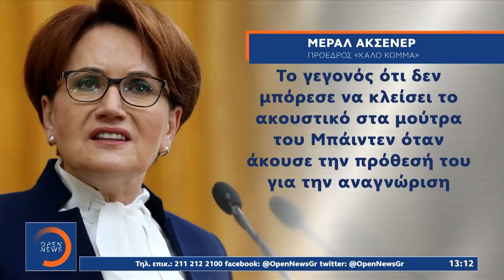Μεσημεριανό Δελτίο Ειδήσεων 27/4/2021 | OPEN TV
Ανοίγει ο δρόμος για τη φυλακή για τον Γιάννη Λαγό μετά την απόφαση του Ευρωκοινοβουλίου για άρση της ασυλίας του και τη σύλληψή του στις Βρυξέλλες. Πρεμιέρα σήμερα για την πλατφόρμα των ραντεβού για τις ηλικίες 30-39 ετών, με το σκεύασμα της AstraZeneca και τις πρώτες κιόλας ώρες κλείστηκαν 60 χιλιάδες ραντεβού. Την ίδια ώρα η Εθνική επιτροπή εμβολιασμού συστήνει στις εγκύους και σε όσες σκοπεύουν να τεκνοποιήσουν να μην κάνουν το εμβόλιο της AstraZeneca και της Johnson & Johnson. Εν τω μεταξύ εντατικοποιούνται τα μέτρα της αστυνομίας για όσους επιχειρήσουν να ταξιδέψουν εκτός νομού για τις ημέρες του Πάσχα, με αρκετούς επίδοξους εκδρομείς να επιστρέφουν μη έχοντας τα απαραίτητα έγγραφα. Αναλυτικά οι ειδήσεις στο μεσημβρινό δελτίο με τη Λίνα Δρούγκα.